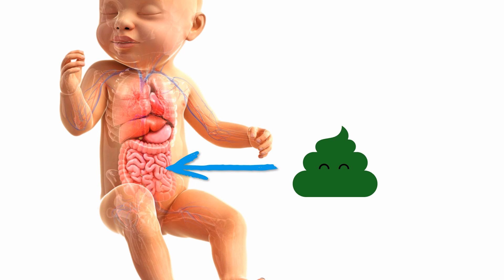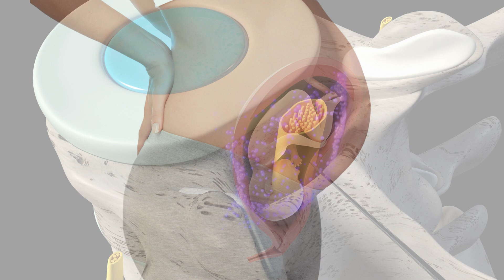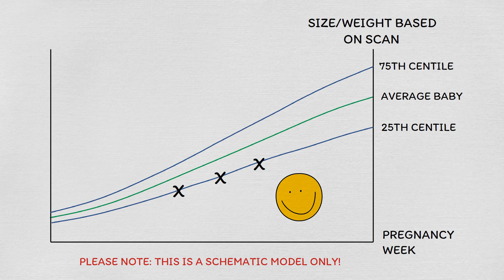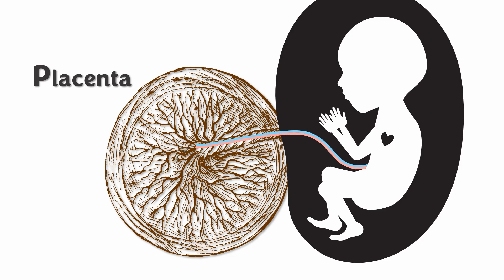Baby poops in Womb: Signs, Risks and how to prevent it - Meconium Aspiration Syndrome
Can babies poop in the womb before labor starts? Yes, this can happen and it can be dangerous for the baby because it can lead to complications, such as lung infection or breathing problems. So in this video, Nathalie Kaufmann, Pregnancy & Birth Consultant and TCM Therapist, and Mathias Ritter, explain under which circumstances babies poop in the womb.
To be precise, they explain what happens if a baby poops in the womb before or during labor. Moreover, they discuss how common it is for a baby to poop in the womb, if it always leads to complications and what percentage of babies normally suffers from meconium aspiration syndrome. Meconium aspiration syndrome means that the baby has inhaled meconium.
Next, they explain which factors can cause a baby to poop in the womb. Most importantly though, they also discuss how to avoid that baby poops in the womb.
Finally, they also explain what the warning signs are that baby has pooped in the womb so that you know which signs to look out for!

FREE MINI BIRTHING COURSE:
We invite you to watch our free MINI BIRTHING COURSE, in which we teach you how (not) to breathe during labor. In fact, we show you with the help of a measurement device, how “good” and “bad” breathing techniques affect your body and labor.

References (science stuff):
Monen L, Hasaart TH, Kuppens SM. The aetiology of meconium-stained amniotic fluid: pathologic hypoxia or physiologic foetal ripening? (Review). Early Hum Dev. 2014 Jul;90(7):325-8. doi: 10.1016/j.earlhumdev.2014.04.003. Epub 2014 Apr 30. PMID: 24794302.

Mundhra R, Agarwal M. Fetal outcome in meconium stained deliveries. J Clin Diagn Res. 2013 Dec;7(12):2874-6. doi: 10.7860/JCDR/2013/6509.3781. Epub 2013 Dec 15. PMID: 24551662; PMCID: PMC3919335.

Shaikh EM, Mehmood S, Shaikh MA. Neonatal outcome in meconium stained amniotic fluid-one year experience. J Pak Med Assoc. 2010 Sep;60(9):711-4. PMID: 21381573.

Wiswell TE. Appropriate Management of the Nonvigorous Meconium-Stained Neonate: An Unanswered Question. Pediatrics. 2018 Dec;142(6):e20183052. doi: 10.1542/peds.2018-3052. Epub 2018 Nov 1. PMID: 30385638.

We do our best to provide accurate general information. However, the information in this video, including the information in the video description, as well as the information that we may provide in our comments as response to any questions that we may receive from our viewers, is not intended to and does not substitute any kind of professional advice and you should not rely solely on this information. We are no medical doctors. Always consult a medical or health professional for your particular needs and for your particular case before making any medical or health-related decisions and before you apply anything that we mention in this video, in the video description or in our comments. All exercises and dietary changes are potentially dangerous, and those who do not seek personal counsel from an appropriate health care authority assume the liability of any injury which may occur.
The content of this video must not be reproduced in any form.

COPYRIGHT OF FOOTAGE & IMAGES
Care About Little Ones
Canva: grmarc2, Science Photo Library, juliars, Iconghor
Pixabay: OpenClip-Vectors, ArtsyBee
Getty Images Signature: shutter_m, urbazon, thrun, nopparit, madigraphics
Getty Images: dualstock